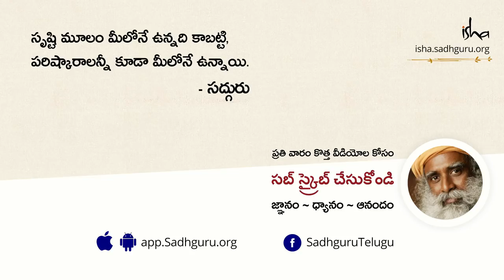కష్టాలన్నీ మంచివాళ్లకేనా? Why Good People Won't Get Anywhere? | Sadhguru | Telugu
ఎందుకు మంచివాళ్ళే ఎక్కువ కష్టాలు పడుతున్నారు అని అడిగిన ప్రశ్నకు సద్గురు సమాధానమిస్తున్నారు.